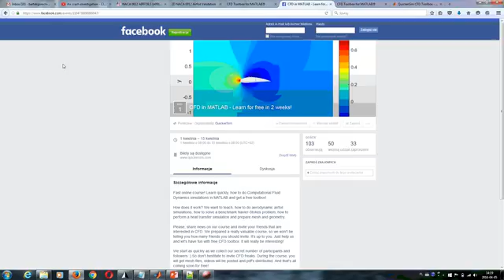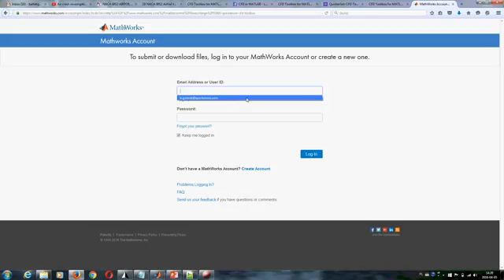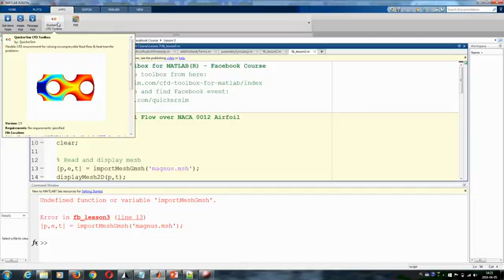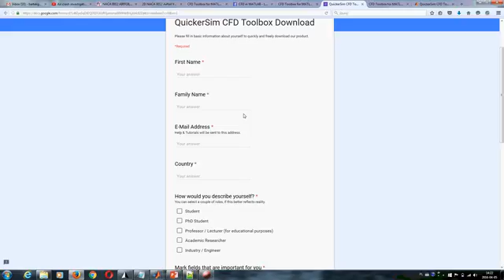QuickerSim CFD Toolbox - Facebook Course, Lesson 1 - Installation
This is a part of educational materials for QuickerSim CFD Toolbox for MATLAB, which can be downloaded for free